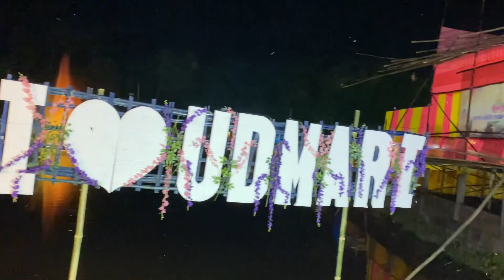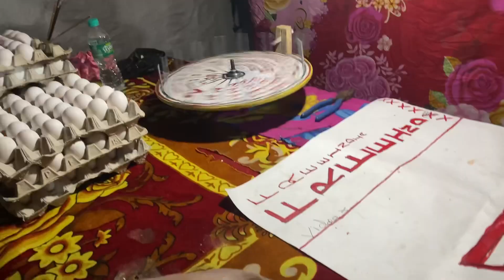Sona sikhao melayao🫨.subscriber a kiss hwbai😘.Wrwibadi funny game😂.angi bifa nama biyw?